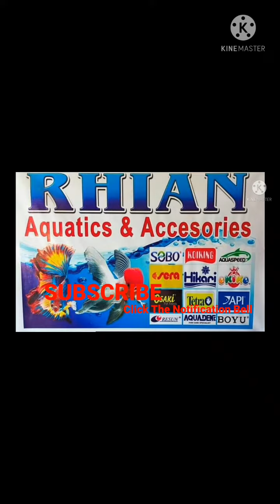Defferent Variety of Koi